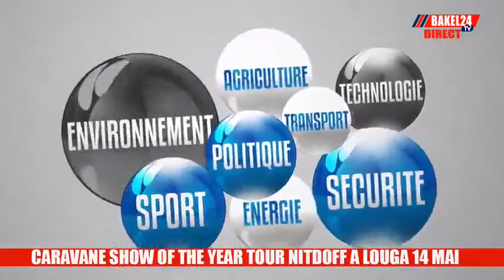CARAVANE SHOW OF THE YEAR TOUR NITDOFF A LOUGA 14 MAI 2022 AU STADE ALBOURY NDIAYE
CARAVANE SHOW OF THE YEAR TOUR NITDOFF A LOUGA 14 MAI 2022 AU STADE ALBOURY NDIAYE  CONTACT BAKEL24TV 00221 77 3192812